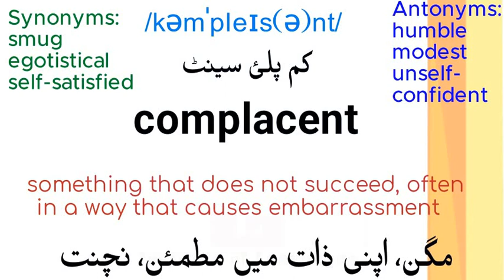ENGLISH VOCABULARY/ ONE WORD ENGLISH VOCABULARY FOR PMS/CSS EXAMS/DAILY USE ENGLISH